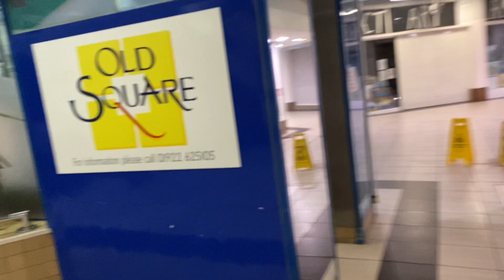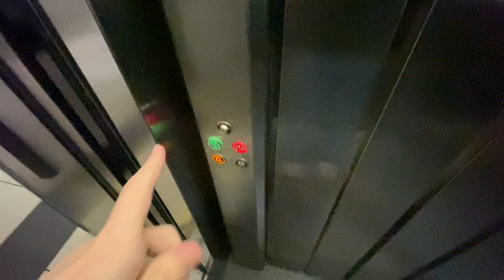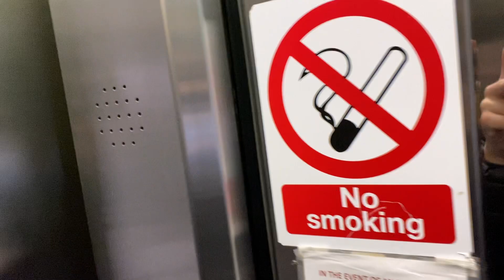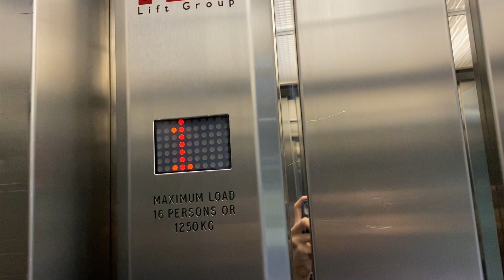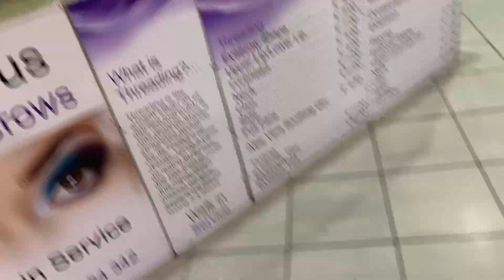It’s Fixed! Express Modernised By Jackson Inground Hydro Lift @ Old Square Shopping Centre Walsall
Nice mod but sadly levelling is inefficient